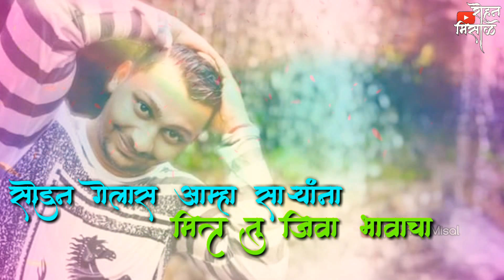Mahesh Irmali Miss U | मित्र होतास आमचा लाडाचा | Mitra Hotas Amcha Ladacha 😭😭